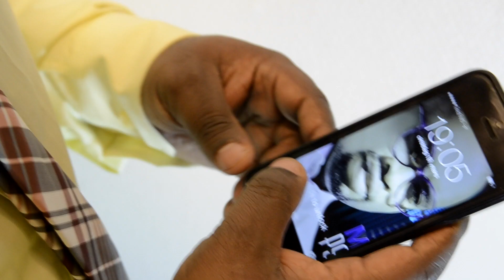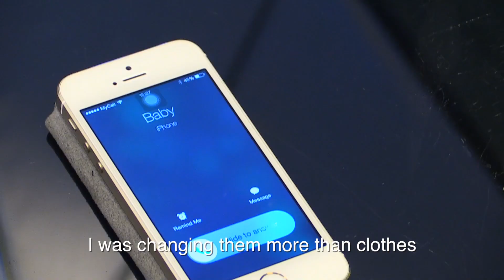Ps. Jakes Chikuru - TESTIMONY ( VIDEO OFFICIAL )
This song is dedicated to all those, who are still struggling with worldly life. Ps.Jackes is telling you that everything you need is in Christ Jesus.